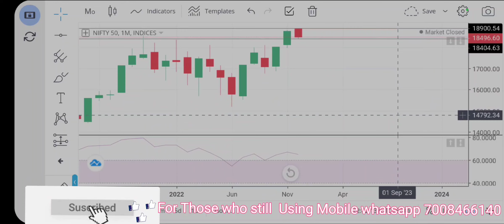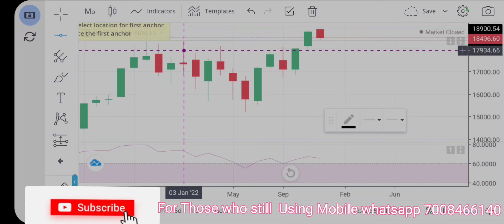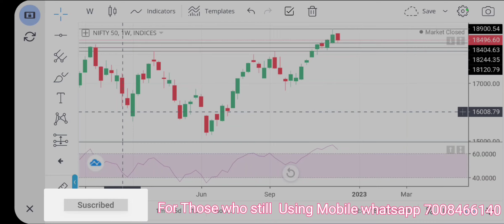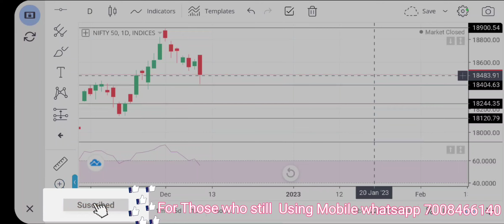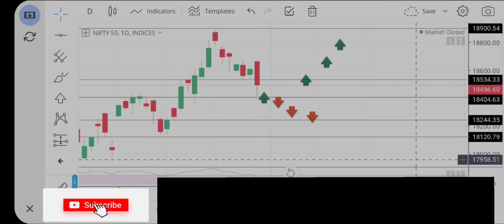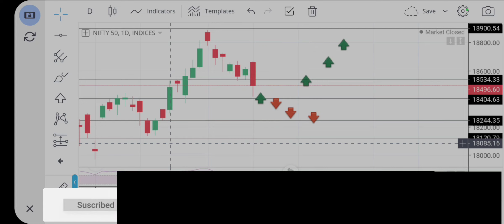Nifty Anlysis Dec 09-12-22 |Make It Simple wid SD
Hello Viewer
 I am Here To Help You For Those Who's Take TRADE In Mobile's Also For Those
New Beginer Who Directly Jump At Option Trading.
So I am Going To Help You As Much As I Can ByThe Help Of My Videos

Such As .
                     *Option Trading Mostly Nifty & Banknifty
                      *Also Weekly Expiry Special
                      *Equity Trading [ long term, short term, positional ]
                      *Swing Trading
*Intraday Trading Etc.